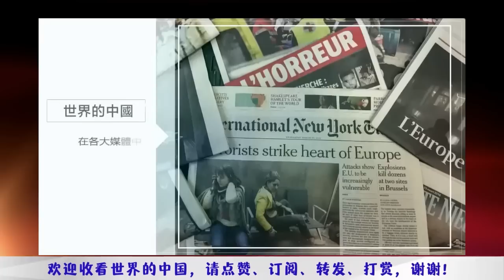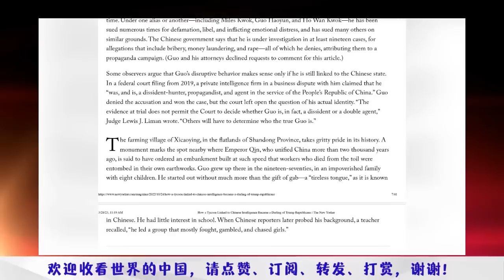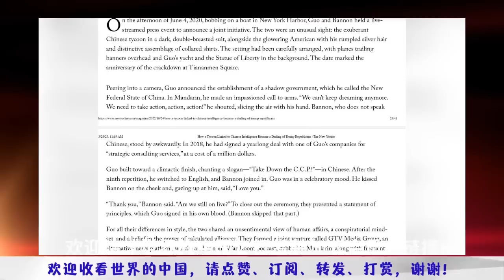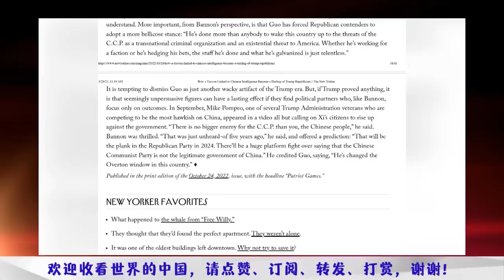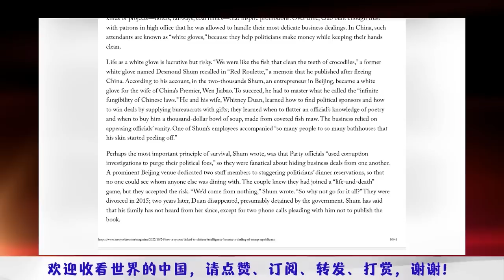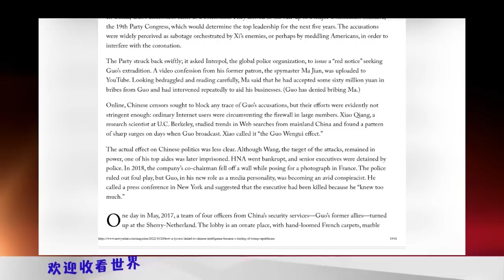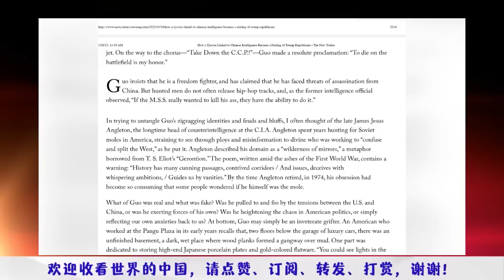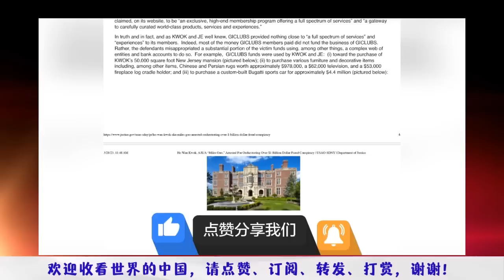七哥第一次入狱传奇，为娶七嫂扛起炸药包；喜国中央办公厅主任王雁平初审在即； 抛夫弃子追随七哥尘缘已尽；王雁平会不会做污点证人｜《盘古春梦 - 郭文贵沉浮录》完整版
六度世界store front 链接：

欢迎点击链接给主持人打赏，请在打赏信息里注明 “王邦瑞”或“世界的中国”：

《评定天下》频道点评焦点新闻，古今中外，大事小情，为您梳理脉络、辨析观点，让全球华语观众在纷繁复杂、瞬息万变的信息狂流里，洞若观火。